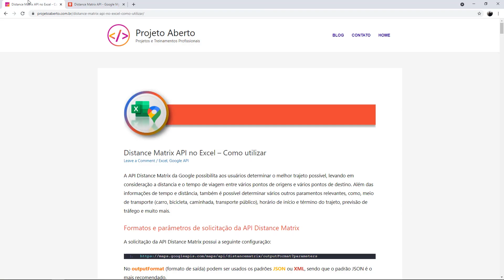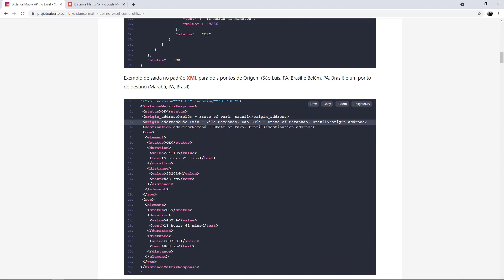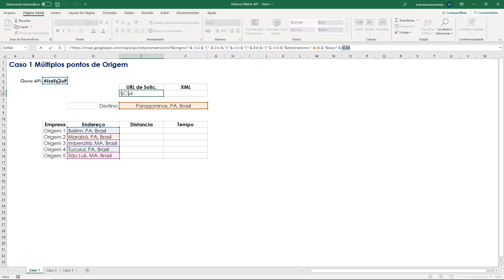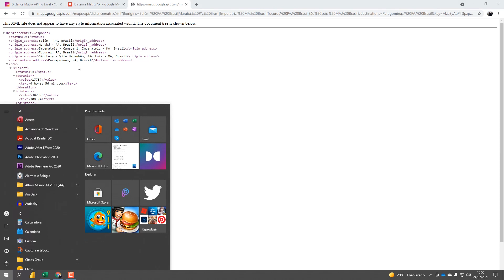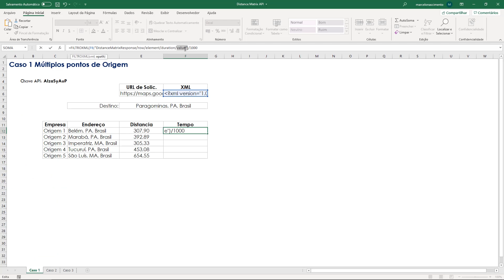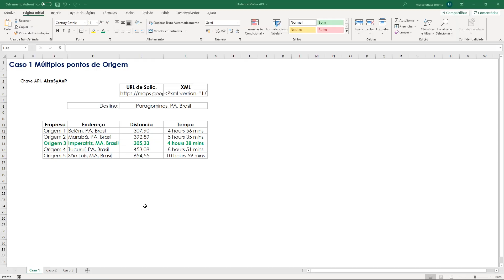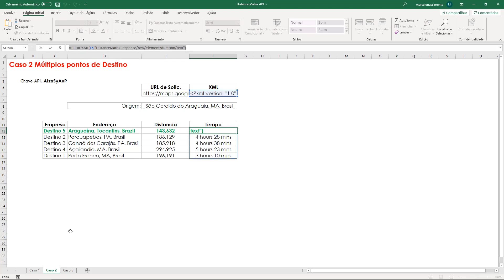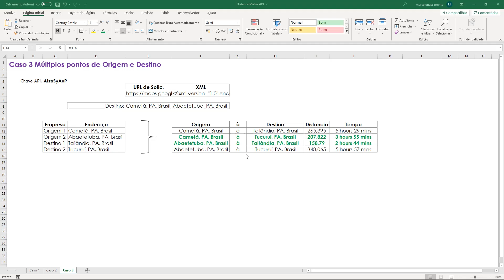Como utilizar a API Google Distance Matrix para Otimização de Rotas de Entrega no Excel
Veja Como utilizar a API Google Distance Matrix para Otimização de Rotas de Entrega no Excel usando as funções WEBSERVICE e FILTERXML.

A API Google Distance Matrix possibilita aos usuários determinar o melhor trajeto possível, levando em consideração a distancia e o tempo de viagem entre vários pontos de origens e vários pontos de destino.

Ao utilizar a API Google Distance Matrix para Otimização de Rotas de Entrega no Excel é possível saber qual ou quais são as melhores alternativas de rotas (caminho mais curto) com base em informações de distancia e tempo de viagem entre vários endereços de origem e vários endereços de destinos com uma única solicitação API.

00:00 Caso 1: Múltiplos pontos de Origem
10:56 Caso 2: Múltiplos pontos de Destino
13:06 Caso 3: Múltiplos pontos de Origem e Destino